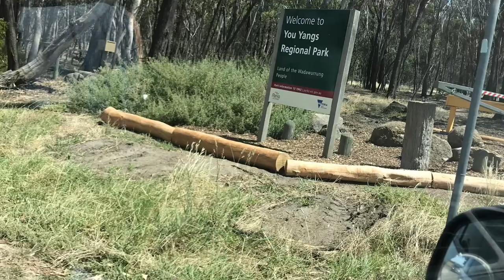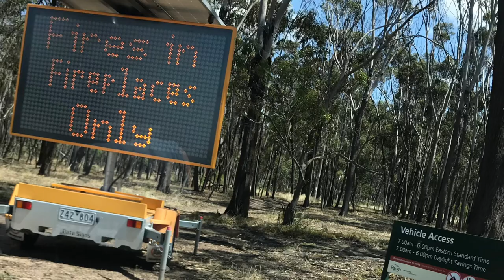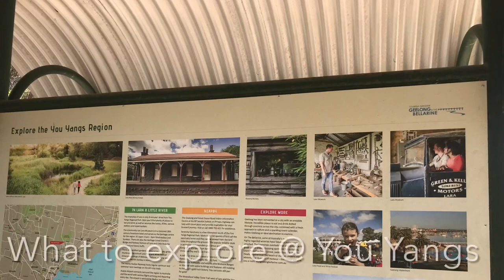Rock Mountain and Forest hiking in You Yangs Regional Park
On weekend we visited the You Yangs Regional Park to experience viewing on top of a Rocky Mountain and hiking on the forest to see where the tree kangaroos are hanging around.